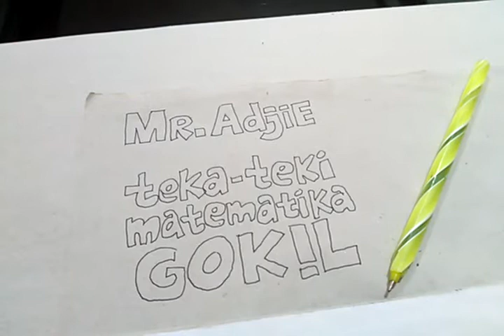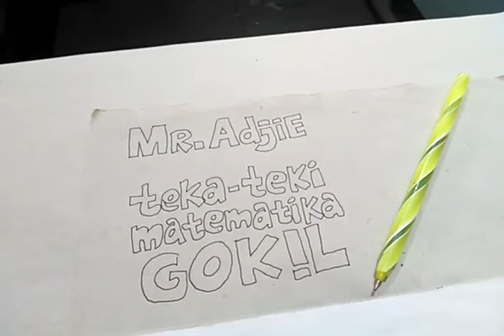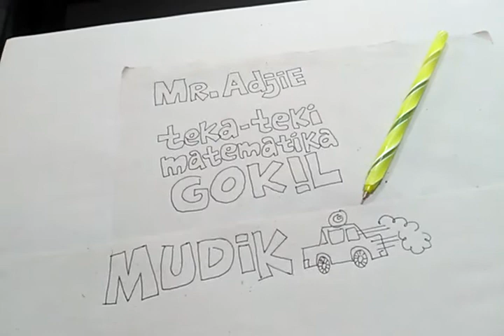TEKA TEKI MATEMATIKA GOKIL PART 90 : MUDIK YUK!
TEKA-TEKI SPESIAL IDUL FITRI.